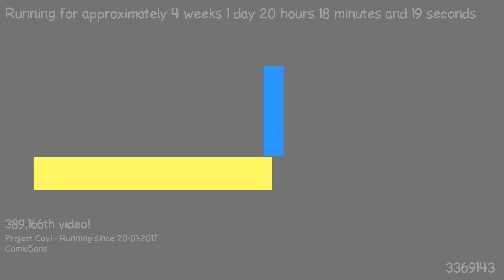1487528547 - Webdriver Cavi - H